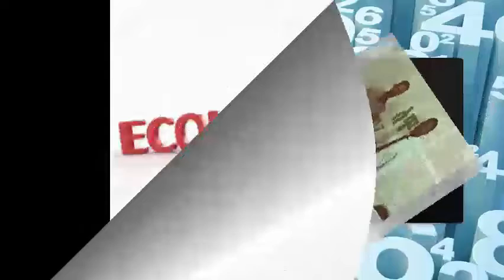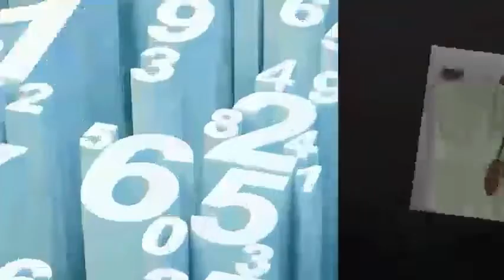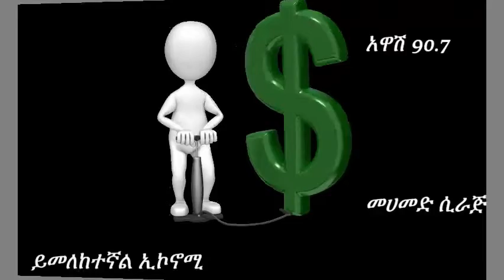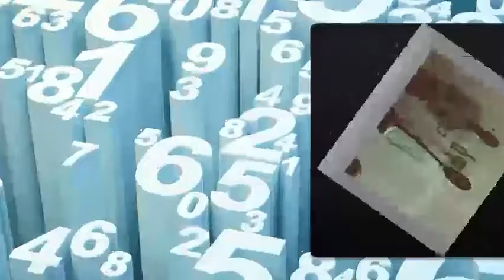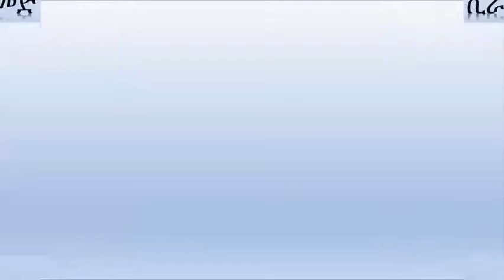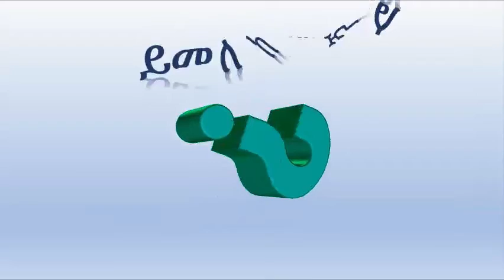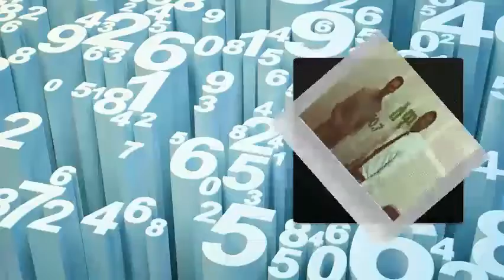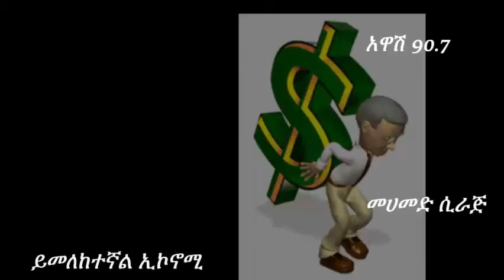የተማሪዎች ሰርቪስ ተፈቅዷል ወይስ?የቡና ገበያ ላይ የተደረጉ አዳዲስ ለውጦች....?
Awash90.7FM Awash FM